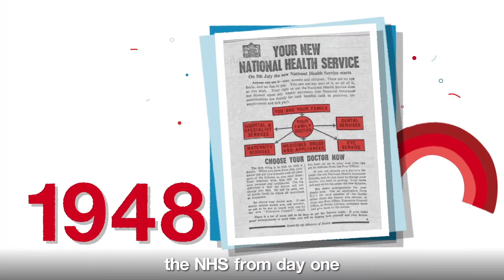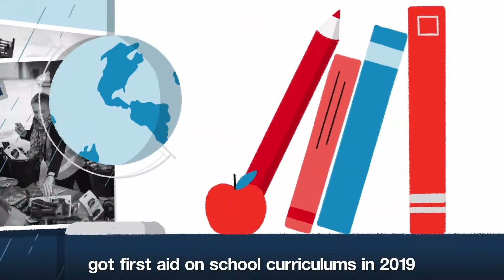Red Cross – 150th Anniversary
Congratulations to the Red Cross on reaching their 150th Anniversary. As a partner since 1954 we’ve seen first-hand the countless lives they’ve changed for the better through the power of kindness.